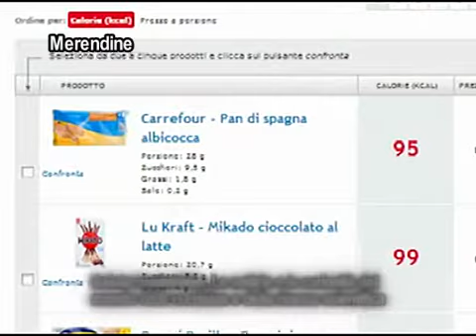Merendine, Quanti grassi, zuccheri o sale perché non facciano male.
In Trend tv magazine, Salute Sostenibile: quante calorie ci sono nelle merendine preferite dei bambini? Sono adatte alla loro età? Sono troppo grasse, dolci o salate? Difficile rinunciare alle merendine, soprattutto se a richiederle sono i bambini. Ma quale scegliere tra le centinaia di proposte per garantirsi un compromesso accettabile tra golosità e salute? Non è facile orientarsi: per questo Altroconsumo ha creato sul sito una banca dati con l'identikit nutrizionale di ben trecento merendine, bevande ed altro. Sono elencati per n. di calorie e per il costo